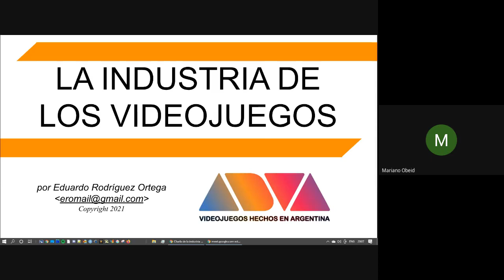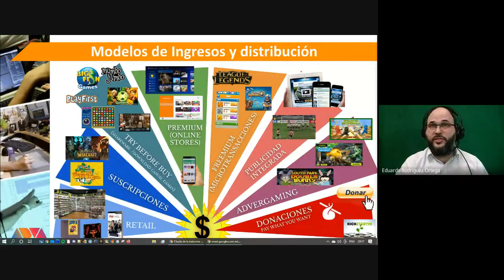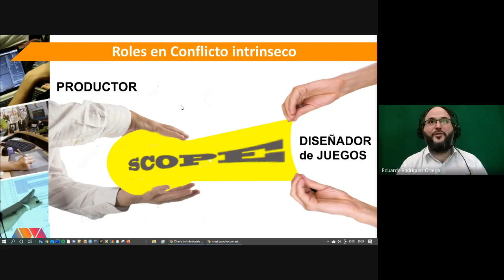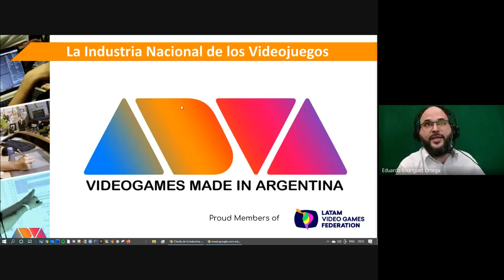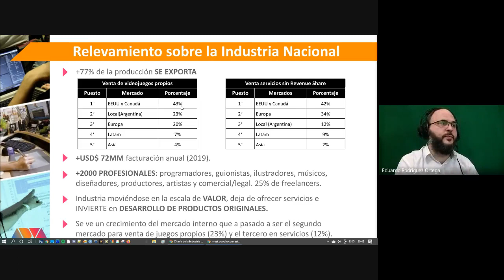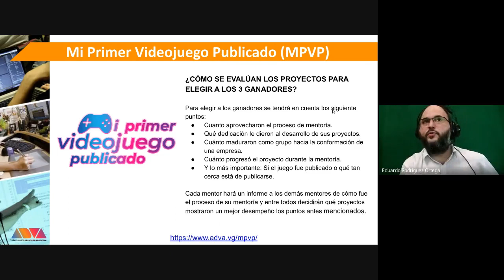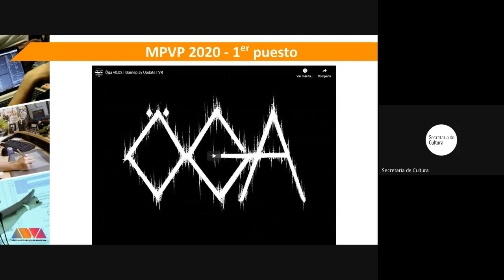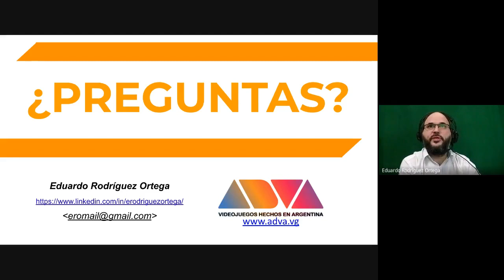La industria de los videojuegos en Argentina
Eduardo Rodriguez Ortega y una introducción al desarrollo nacional de videojuegos. Si querés vivir de hacer lo que más te gusta, empezá por acá.